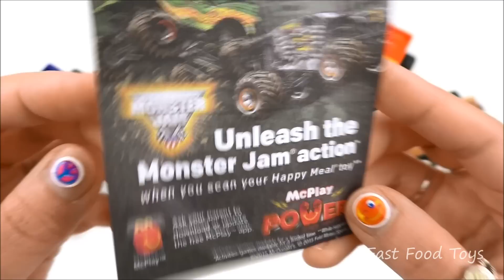2015 McDONALD'S MONSTER JAM TRUCKS COMPLETE SET OF 8 HAPPY MEAL KIDS TOYS REVIEW